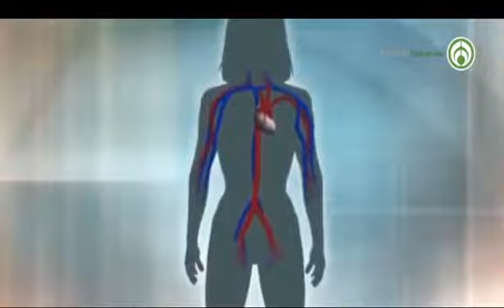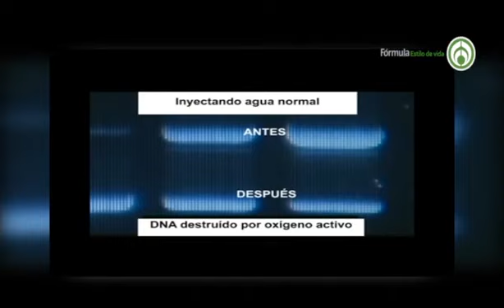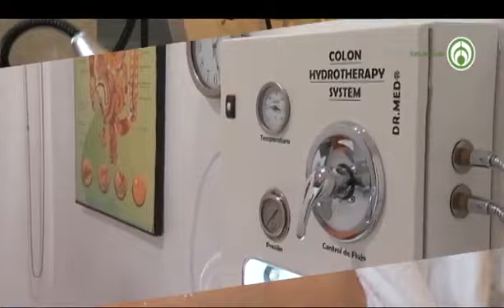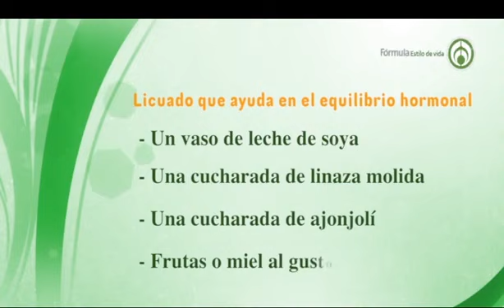Salud de la Mujer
En este episodio especial por el Día de las Madres hablamos de cómo la alimentación puede mantener a tu cuerpo sano, y qué hacer con los problemas hormonales.

Crestomatía, Grupo Fórmula. Este video es una obra original del Grupo Fórmula, extracción del programa de Janett Arceo y La Mujer Actual. Publicado el día mayo/10/2020.

Las opiniones y promociones vertidas en este programa son responsabilidad de quien las dice. Fotografía de la miniatura por Anfisa Eremina (Pexels).